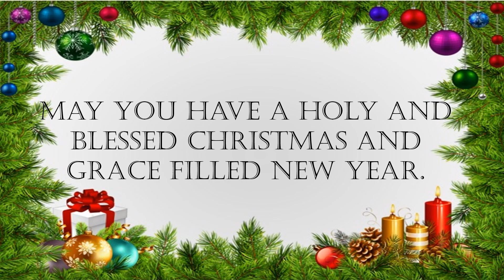Christmas greeting video 2023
A Christmas greeting for 2023